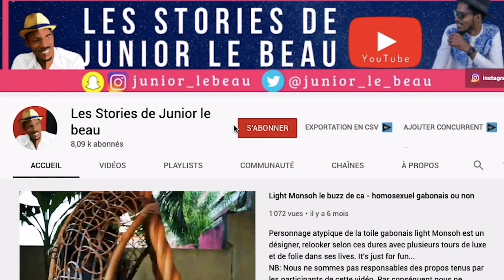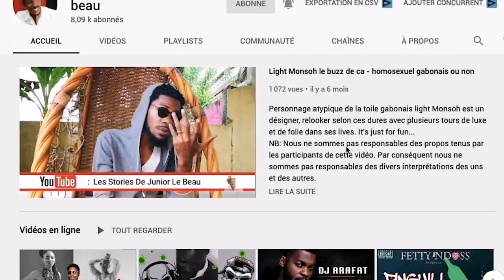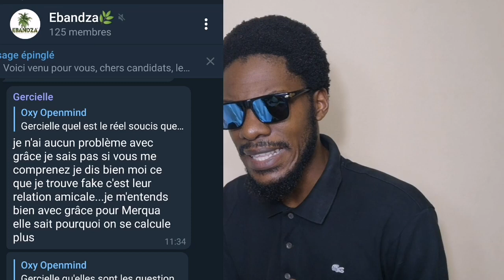Télé-réalité gabonaise : EBANDZA, présentation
Découvrez EBANDZA une web réalité (télé-réalité version web) 100% gabonaise. un jeu de secret avec plein de mission, défis et émotions.
pendant 8 semaines 15 candidat vivent ensemble sur une plateforme de messagerie où chacun cherche par touts les moyens à protéger son secret et découvrir celui de ses camarade.